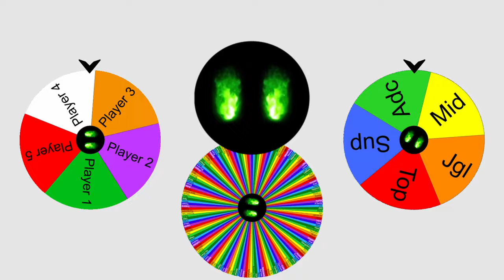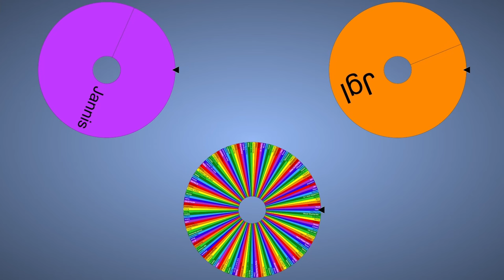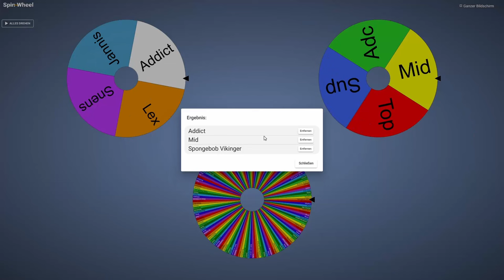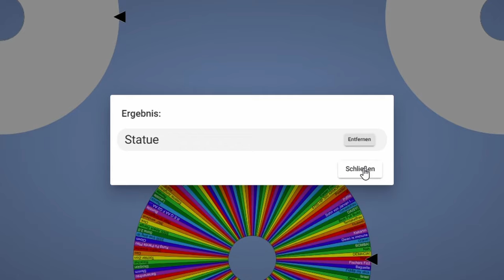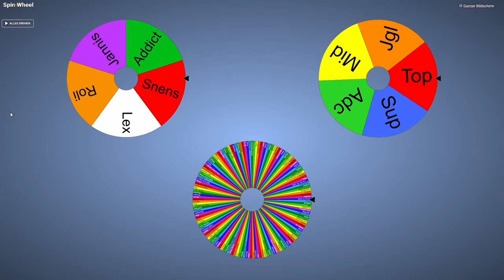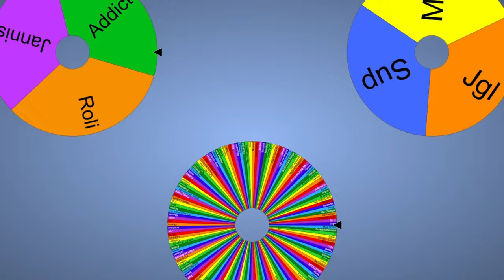League of Legends GLÜCKSRAD CHALLENGE!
Heute bestimmt ein GLÜCKSRAD über unsere Rollen und Champions!
Wer hier eine Glanzleistung erwartet, hat sich deutlich geschnitten...